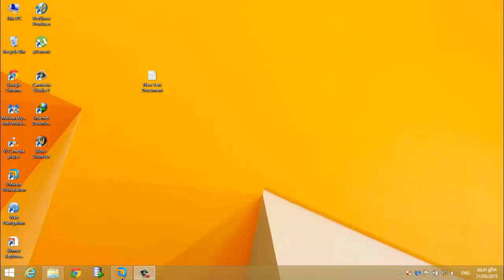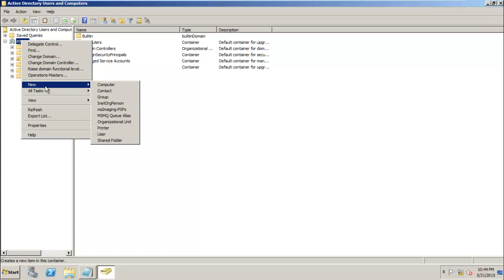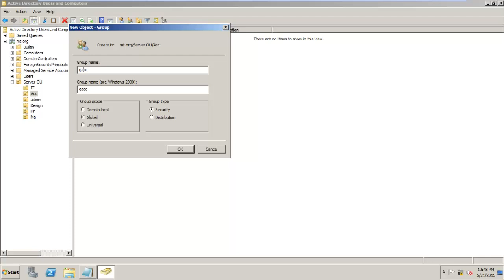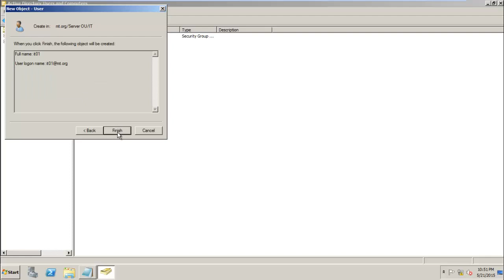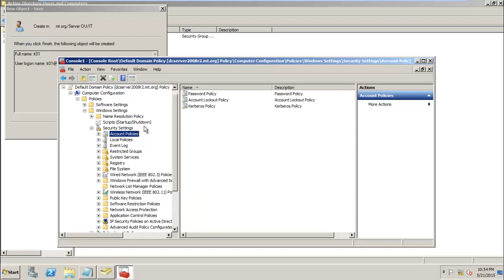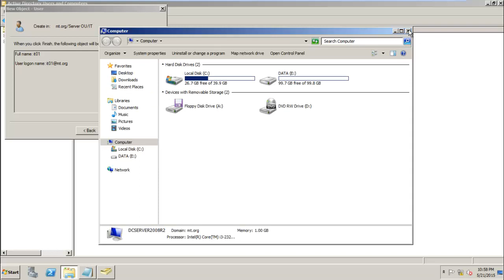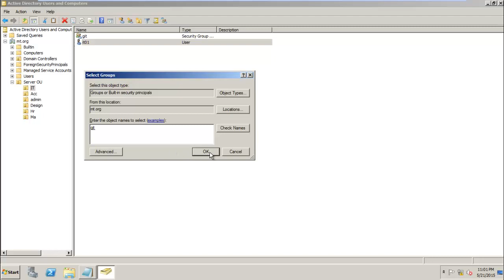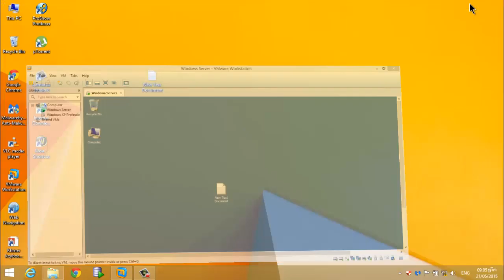How to create OU in window server 2008 R2